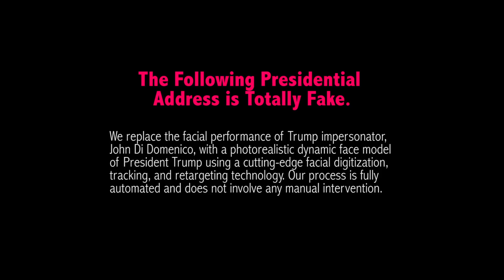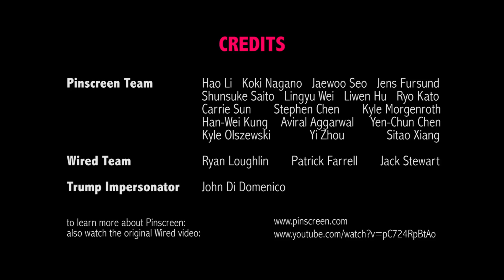Pinscreen Face Replacement Tech: Trump's Fake Presidential Address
In collaboration with Wired magazine, Pinscreen produced a little tech demo for automatic digital face replacement. We replace the facial performance of Trump impersonator, John Di Domenico, with a photorealistic dynamic face model of President Trump using a cutting-edge facial digitization, tracking, and retargeting technology. Our process is fully automated and does not involve any manual intervention.